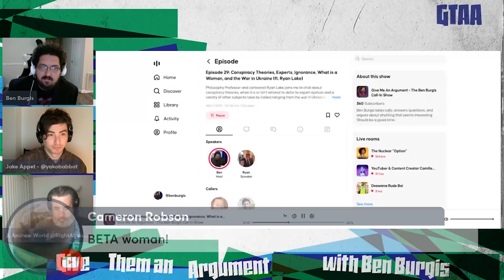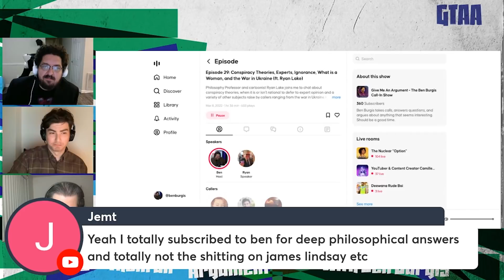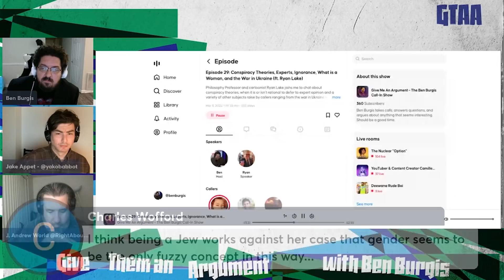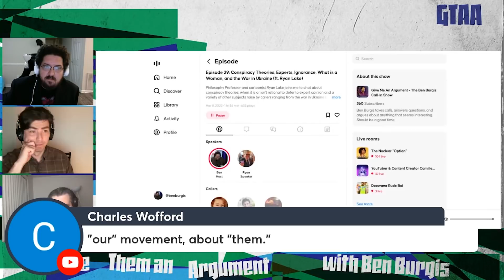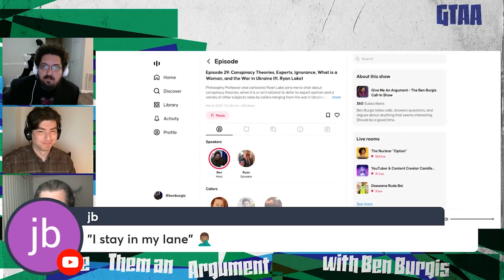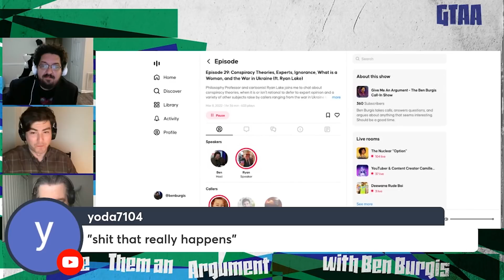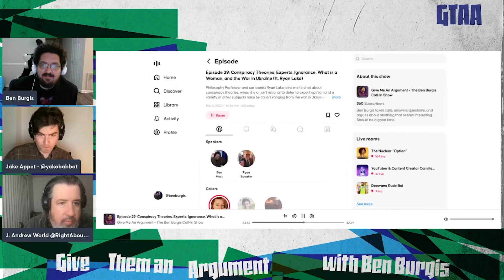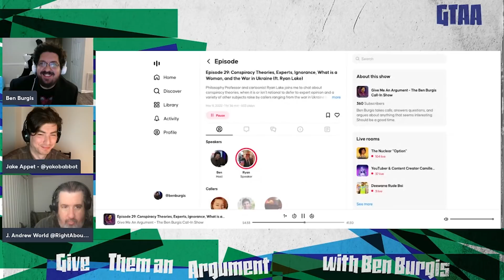Burgis Burgis and Ryan Lake Debate a Trans-Exclusionary Radical Feminist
Ben Burgis and philosophy professor Ryan Lake argue with a Trans-Exclusionary Radical Feminist on Ben's Callin show. Ben discusses the call with the GTAA crew.

Patrons get a postgame after the regular show every Monday night, access to the Discord server, and much more. Most importantly, they get our eternal gratitude for supporting the work we do and keeping it going.